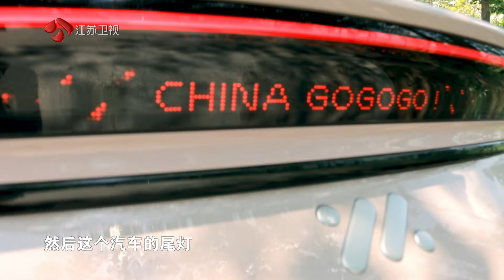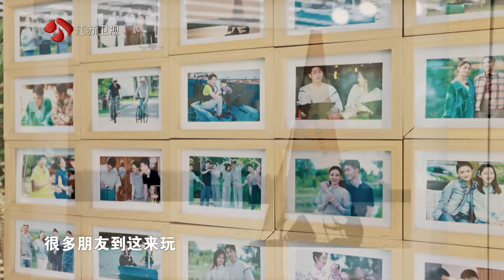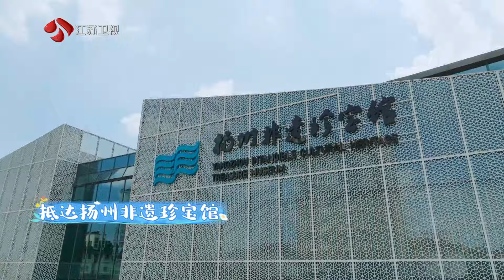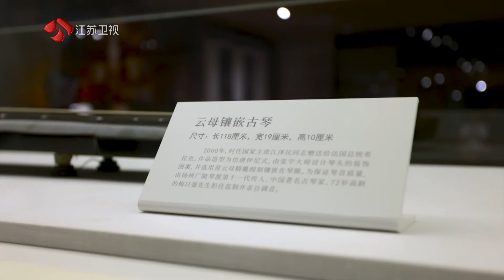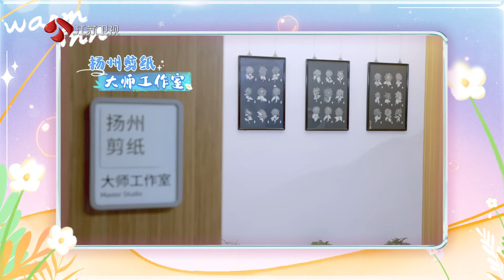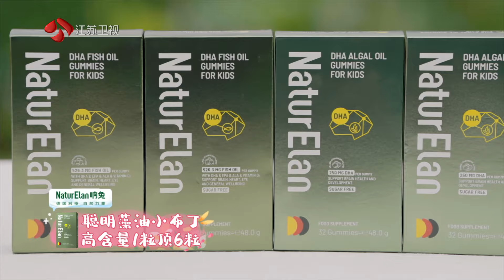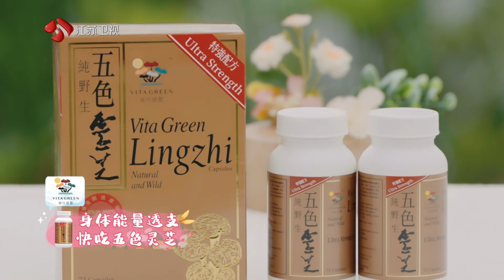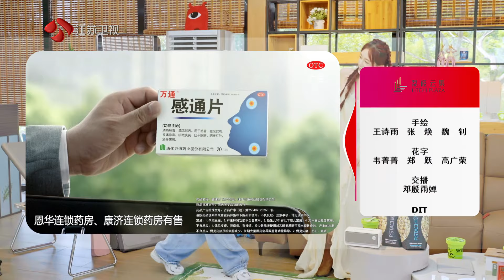温暖的客栈乐活季 EP02 苗苗、刘璇做客，蒋梦婕策划探秘扬州非遗之旅 20240808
《温暖的客栈》是江苏卫视推出的沉浸式体验真人秀，由蒋梦婕担任主理人。每期节目邀请一位明星嘉宾及其亲友到访做客，沉浸式体验别样江南烟火气：解锁当地风土人情、国风文化和特色活动，并助力当地特色文旅宣传，共同完成一段温暖的江南治愈之旅。